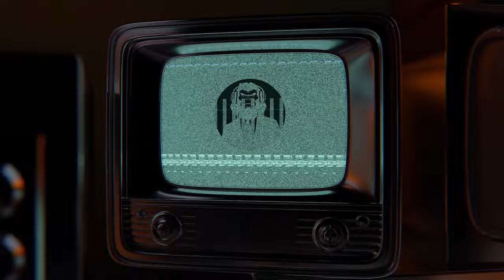Episode 14-1 - Bad Touch No!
Diddler week kicks off as we bring you up to date on the recent news surround P Diddy, or Diddy, or Puff, or Sean, or Brother Love, or whatever he's calling himself before he goes to jail.